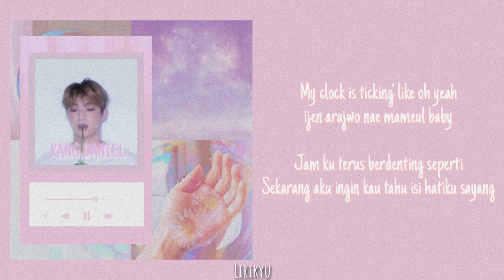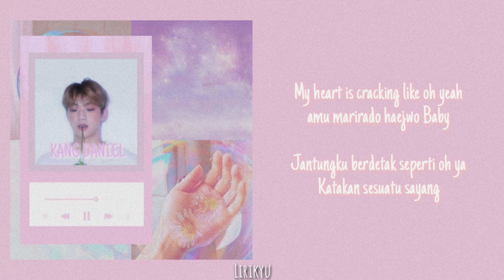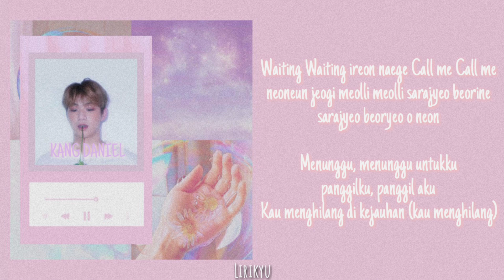KANG DANIEL - What Are You Up To Lyrics | Terjemahan Indonesia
What Are You Up To by KANG DANIEL lyrics with terjemahan Indonesia. Maaf ya jika ada kesalahan :)